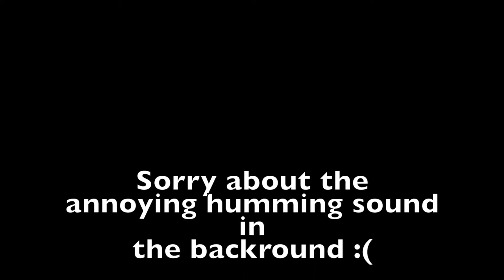THE PIT!! (bow spamming op)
I shoot ppl in a big hole!!

My SkyBlock Server IP: viking.mcserv.me